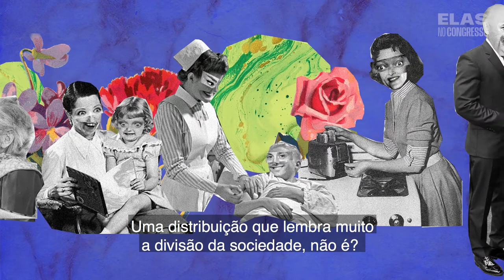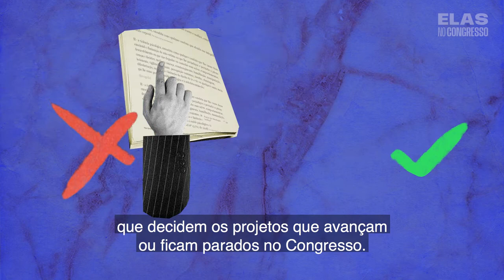Onde estão as mulheres nas lideranças do Congresso?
Você sabia que NUNCA uma mulher foi presidente da Câmara ou do Senado no Brasil? Desde 1826, quando o Congresso Nacional fez sua primeira assembleia, esse espaço continua sendo presidido exclusivamente por homens.

Levantamento do Elas no Congresso mostra que apesar das mulheres terem ocupado mais cadeiras na Câmara dos Deputados e no Senado Federal, os cargos de poder ainda parecem distantes: elas são minoria entre as lideranças partidárias e presidem poucas das comissões permanentes do Congresso.